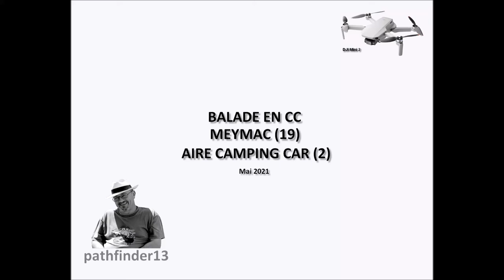BALADE EN CC MEYMAC (2) MAI 2021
Aire camping car - Meymac - Lac de Sèchemaille - Corrèze